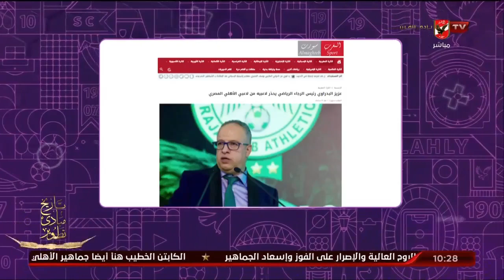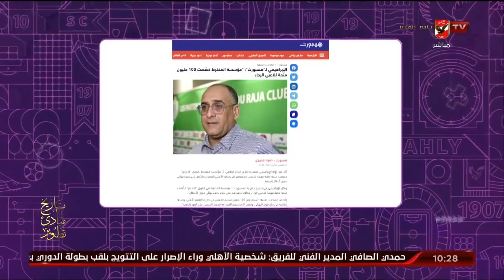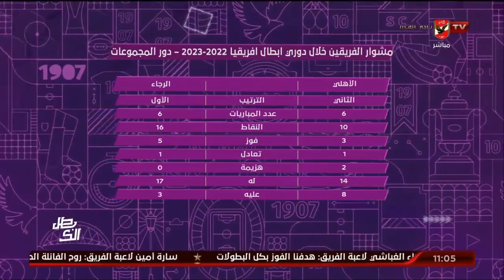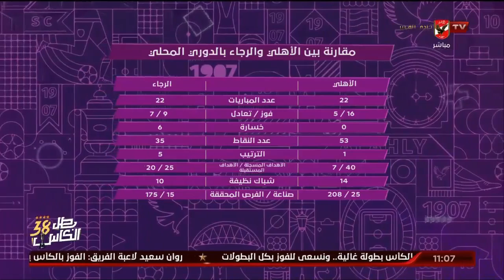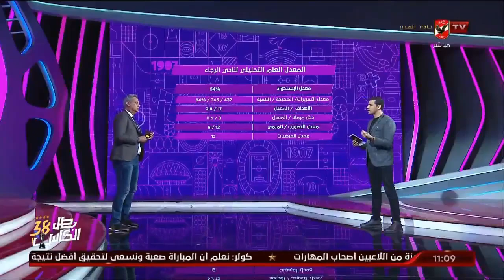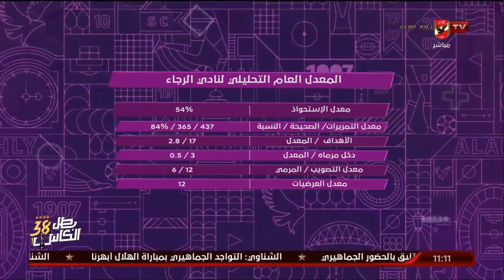الحلقة الكاملة | المحترف مع هاني رمزي | 21-4-2023